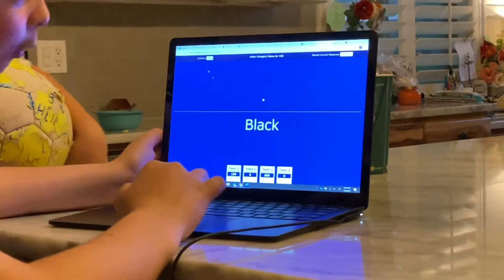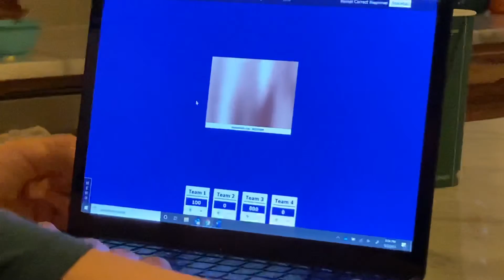Jeopardy color edition with the rascals!!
Family time turned into crazy time...never heard of these colors